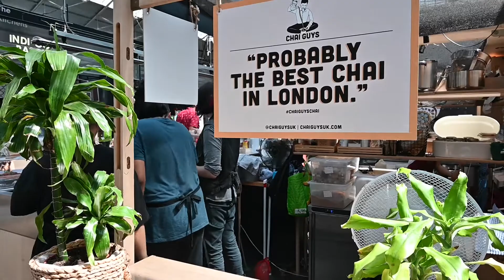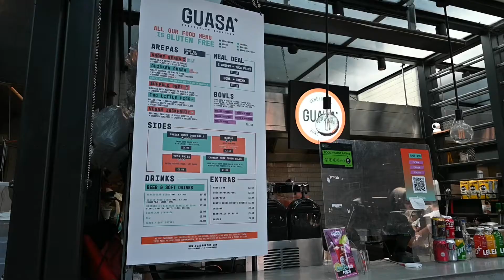Old Spitalfields Market Halal Guide | Humble Crumble | Neapolitan Pizza | Arepa | Chai | London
🇬🇧 Old Spitalfields Market Halal Guide

*For a textual commentary turn on captions by pressing the CC button*

Old Spitalfields Market is a vibrant market in a trendy part of London (Brick Lane) where there are numerous interesting and delicious food options. In this video, we’ll cover some of the best halal options.

1. Masal Chai from Chai Guys. There’s no better way to start the day off than with a nice heartwarming cup of masala chai or why not opt for the unique iced Chai?

2. Wheelcake from Wheelcake Island. The traditional Taiwanese filled pancake is always a good idea.

3. Shrimptastic box from Shrimpy. This one's for the shrimp lovers!

4. Arepa from Guasa. Try the Venezuelan classic here. We only saw this notice at the bottom of their menu afterwards. So, even though their chicken is halal, eat at your own discretion, it may be better to avoid.

5. Neapolitan pizza from Sud Italia. Neapolitan pizza is the famous pizza from the Italian city of Naples, regarded as the home of pizza. Sud Italia is a charming concept that you cannot not be taken aback by. A small blue van at the back end of Old Spitalfields Market is quite possibly one of the most popular spots there and rightfully so. They have brought authentic Neapolitan wood-fired pizza straight from the heart of Naples to one of the most popular English markets in London.

6. Crumble from Humble Crumble. You can’t be on social media and not have heard about them or seen some of their beautiful creations. A classic British dessert served in an aesthetic manner suitable for Instagram and TikTok. Very aesthetic and picturesque. Usually, with such spots, the taste is lacking, but thankfully here it was not. The crumble was absolutely delicious.